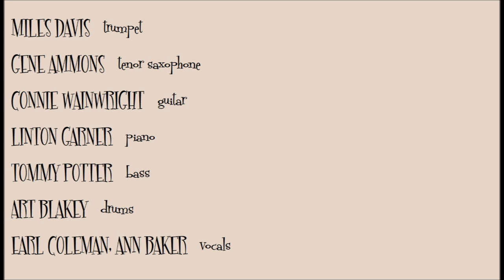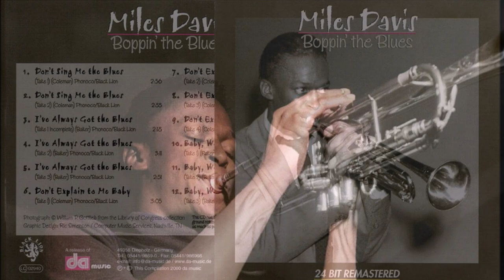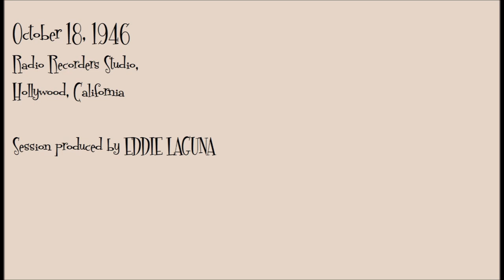Miles Davis- The Complete 1946 Earl Coleman/ Ann Baker Recordings | REMASTERED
Early rhythm and blues flavored session with singers Coleman and Baker

Radio Recorders Studio,
Hollywood, California

EARL COLEMAN/ ANN BAKER

Gene Ammons- tenor saxophone
Connie Wainwright- guitar
Linton Garner- piano
Tommy Potter- bass
Art Blakey- drums
Earl Coleman+, Ann Baker*- vocals

Don't Sing Me The Blues (Earl Coleman)+ 2 takes 0:00
Don't Explain To Me Baby (Earl Coleman)+ 4 takes 5:49
Baby, Won't You Make Up Your Mind? (Ann Baker)* 3 takes 17:30
I've Always Got The Blues (Ann Baker)* 3 takes 26:34
closing titles 34:49

Session produced by Eddie Laguna

Since arriving in New York in the spring of 1945, where he sought out Charlie Parker and Dizzy Gillespie after sitting in with them in Billy Eckstine's orchestra back in East St. Louis, Miles Davis had established himself as one of the most promising newcomers on the scene. Having been taken under Bird's wing they had recorded an important session for Savoy and gigged together. Late in the year, though, Parker travelled to the west coast to spread the word of bebop in Los Angeles.

In early 1946 Miles took up an invitation from saxophonist Benny Carter to join his big band and although he found the music somewhat old fashioned he saw an opportunity to travel west with the band and to reunite with Parker. Once there, the pair played the Finale Club with a rhythm section of L.A. musicians until, in April, a police raid closed the club.

Parker's mental and physical health was also in a downward spiral and, after a complete breakdown on the evening of the infamous Lover Man session of July 29, he was committed to Camarillo State Mental Hospital. Miles spent his time jamming with his new acquaintance, bassist Charles Mingus, and gigging with saxophonist Lucky Thompson. But it was to be Billy Eckstine that once again provided a path. His big band arrived on the west coast in September, minus a trumpet player- Fats Navarro had decided to stay in New York- and Miles joined, giving him the chance to work his way back east.

Eckstine's band was noted for its excellence but its excitement failed to transfer to the recording studio- a couple of sessions for the National label in early October, with Miles in the trumpet section, were let down by mediocre recording and poor pressings. It was during this period that Miles started to experiment with drugs- fellow trumpeter Hobart Dotson gave him cocaine; shortly after, saxophonist Gene Ammons introduced him to heroin.

In mid October came this session, the details of which are still somewhat shrouded in mystery. The session was produced by Eddie Laguna, founder of the Sunset label, but the music went unreleased. There is some confusion as to whether the recordings were made for Sunset, or for Keynote Records- the liner notes to a 1956 Earl Coleman album mention an unreleased session for the label. Laguna eventually sold the masters to Alun Morgan at Black Lion Records, who released them under the title _Boppin[g] The Blues_ (1986).

The personnel is drawn from the ranks of Eckstine's big band- Baker was the band's female singer, while Coleman occasionally depped for Eckstine himself, singing in the ripe, broad baritone that was fashionable at the time. [There's been some confusion concerning Ann Baker- she was never known as Ann[e] Hathaway; this misattribution stems from a mistake in Alun Morgan's liner notes and has since been repeated in discographies and biographies, such as Jack Chambers' _Milestones._ ]

The music is a mix of bebop horn lines with the sort of typical rhythm & blues that featured on _Billboard's_ 'Juke Box Race Records' chart, or _Cashbox's_ 'Hot In Harlem'. Three of the pieces are 12 bar blues- both of Earl Coleman's are in the key of Eb, and his oleaginous vocals make them sound very similar, Baker's pair (including a blues in C) offer a little more variety. Overall, these are very good examples of jazz inflected Black popular music of the day making their non-release at the time something of a puzzle.

Miles has made great strides in the last 18 months- he sounds much more rhythmically supple than on, say, Parker's Now's The Time session, although his occasional Gillespie-like runs [at 13:47 and 16:49 for example] demonstrate he was still yet to forge a personal style beyond bebop. Ammons provides many of the highlights here, a fine player whose career was blighted by addiction. Wainwright sticks to Freddie Greene-style chording, Linton Garner lacks the swinging virtuosity of his brother Erroll but provides some solid comping, while Blakey would be an important bandmate for Davis over the next few years, before becoming a star himself.

Four months after this date Coleman would record a pair of tunes with a rejunivated Charlie Parker that became Dial Records' biggest sellers. Miles would also reach new artistic heights with Parker on his return to New York, while his new found addictions saw him hit lows that would threaten his career and his life.